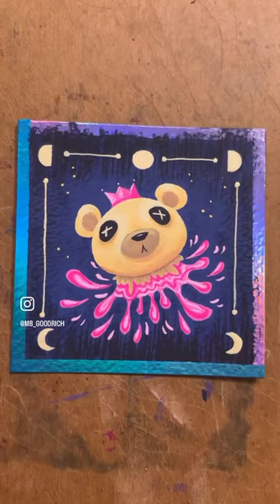🧸Teddy Bear Head🧸